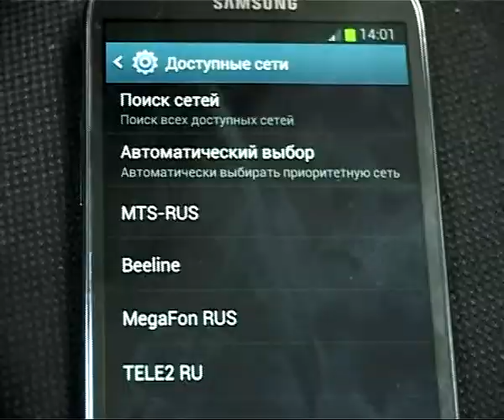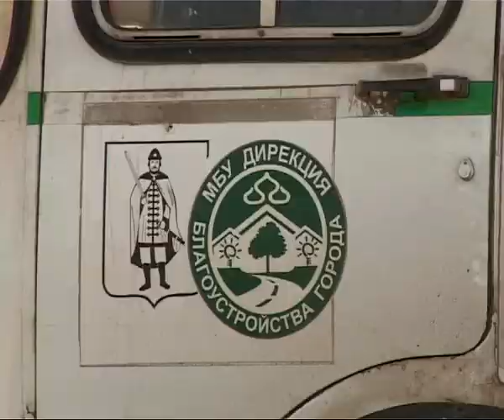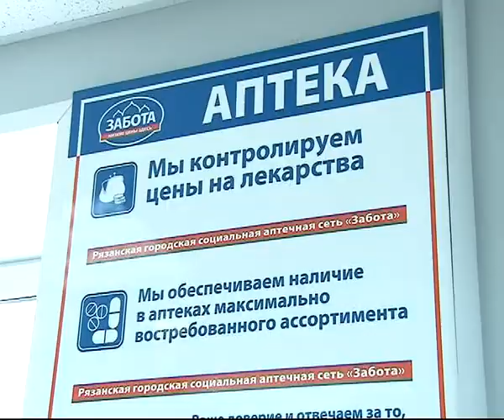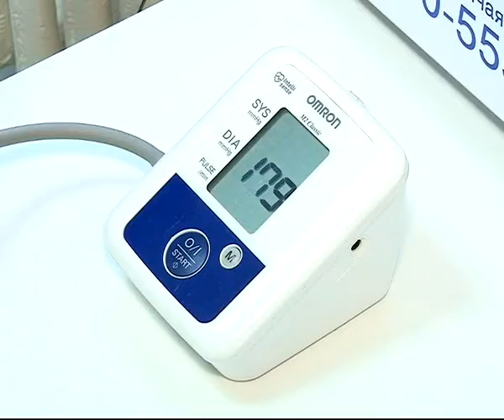Время Говорить 03.12.13